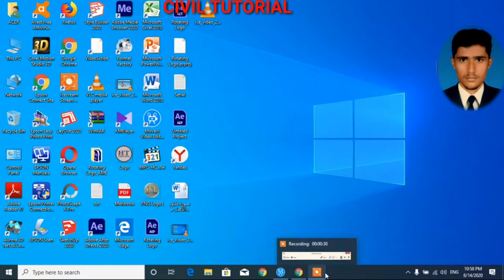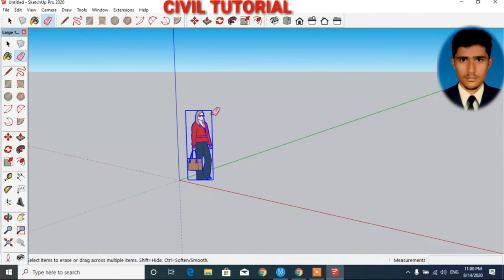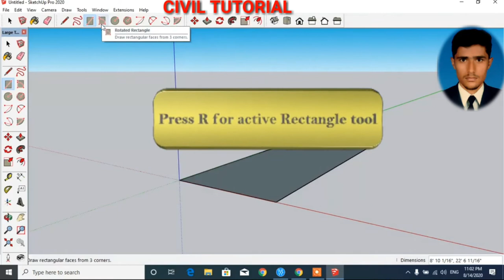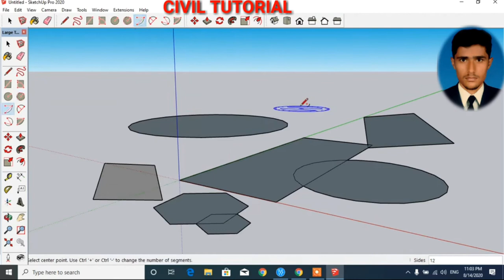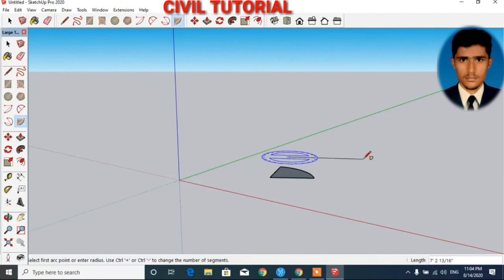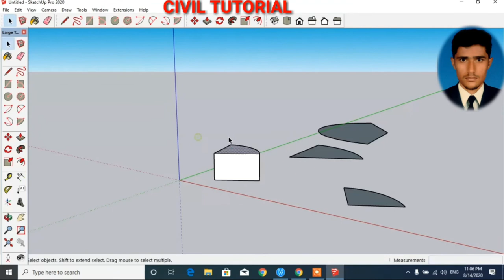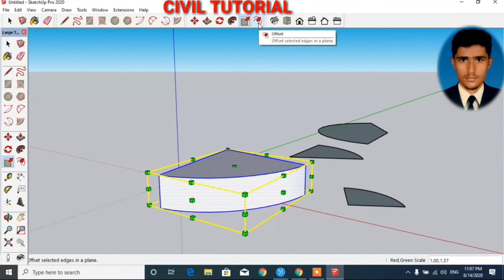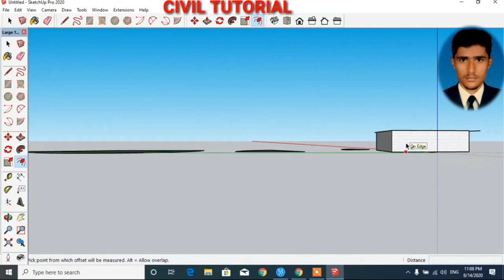sketchup tutorial for beginers part 1 in hindi || Sketchup Intro || what is sketchup (HINDI)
INDIA

Complete SketchUp Tutorial For Beginners (2020) (ALL Commands in 30 Min)
14,400 viewsShareSaveReportThe Engineers Guide
Sketchup - Speed Build - Modern Mountain House 1Today I'm back with a new Sketchup speed build. I've finally found out what the terrain edit tool works like, so I thought it would be fun to make a mountain house. (If you'd like me to render one of your models or make a specific model according to your wishes, send me an email (adres below) or a message on Fiverr). My social media sites: Check out my Instagram for personal (travel) photos:  Check out my Twitter for basic updates/conversations and discussion regarding the Sims and other things happening in the  Check out my Facebook page for basic upload updates and previews of  Mail me: TDsims3master (@) hotmail . com Become a Fullscreen parter! Apply
Sketchup tutorial interior design ( Kitchen )
sketchup 2018 tutorial for beginers part 1 in hindi || Sketchup Intro || what is sketchup (HINDI)
How to use Large Tool Set in Sketchup|Hindi Sketchup Class01
Hindi Design Studio
Learn How to use Large Tool Set in Sketchup | Sketchup Views Toolbar | Sketchup basics with English Subtitles : ) Hello Dosto, Hindi Design Studio Me aap sabhi ka swagat hai. Mai Ar. Tarun Malhotra aapke liye le kar aaya hu Sketchup Pro ki tutorials Series . Dosto , ye humari Hindi Sketchup Tutorials Series ka first video hai or agar aap Sketchup + Vray Seekhna chahte hai to Humari is series se seekh sakte hain. Dost humari is series me aap Sketchup + Vray ko Basics se le kar Advanced level tak seekh sakte hain. Covered Topics : - how to use large tool set and view tools Large tool Set and View Tool Sketchup Large tool set large tool set sketchup how to use large tool set in sketchup how to work with large tool set in sketchup sketchup basics large tool set sketchup principal sketchup getting started sketchup edit tools sketchup drawing tools sketchup construction tools sketchup camera tools all largetool set tools in sketchup sketchup large tool set all tools sketchup large tool explained Neeche diye Links se aap humare sath connect kar sakte hai or Support kar sakte hai aapke aapne "Hindi Design Studio" Ko :) Hindi Design Studio Online Store SketchUp Tutorial - 1 - Beginner SketchUp Tutorial
Jake Day Williams
SketchUp tutorial for beginners. Learn the basics of SketchUp. We will also discuss 3D modeling and the 3D modeling and design industry. You will also get incredible advice on how to find jobs and clients as a SketchUp user. This comprehensive course would normally be thousands of dollars to take somewhere. It's absolutely free. So please share it. SketchUp is a free 3D modeling program available to everyone. This series will be project based. We will learn all the tools and features by creating a shed. After that we'll advance to more complex structures. SketchUp is used by: *Game Designers* *Graphic Designers* *Architects* *Engineers* *Interior Designers* *Landscape Designers* *Set Designers* *3D Printers* *General Contractors and more.* ★
SketchUp for Beginner in Nepali

 SketchUp for Beginner in Nepali Lokesh PuThis video shows how to work with SketchUp in Nepali (नेपाली भाषामा)